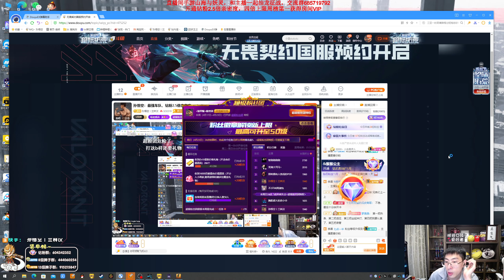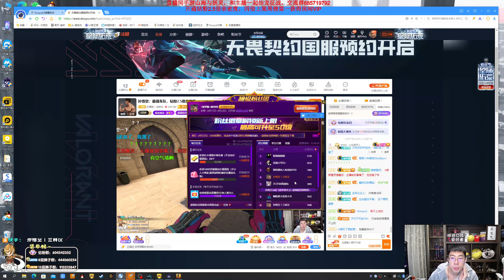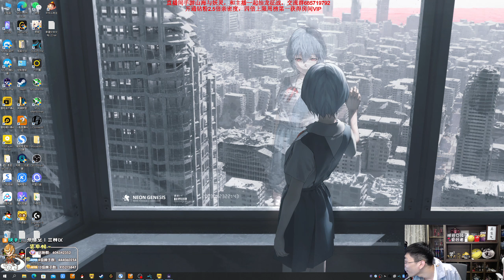【猴哥】蘭林漢悟空：CSGO（五黑排位天梯） 豬豬公主 王拉奇 王菠蘿 Nuko丶（20230425P8)